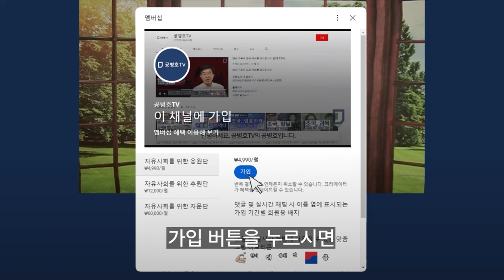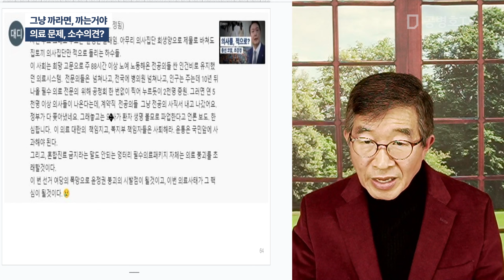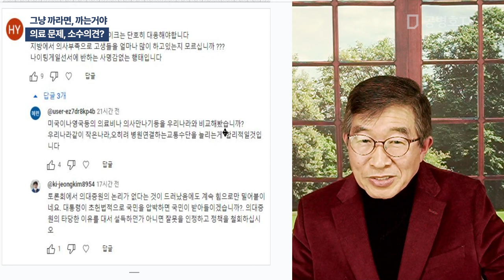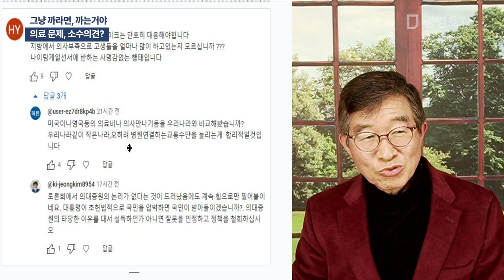그냥 까라면, 까는거야 / 의료 문제, 소수의견? [공병호TV]